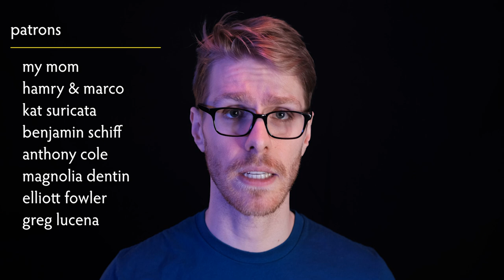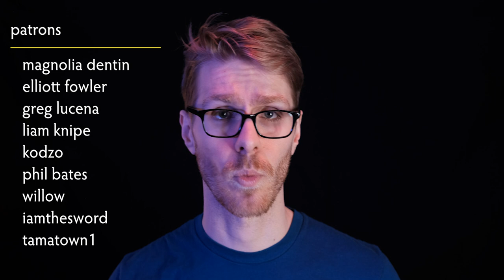On being vaccinated (or something like that)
This video has both very little and also everything to do with the title.

0:00 - Introduction
2:54 - One of the most interesting things about having a YouTube channel
5:13 - Mask Off
7:38 - My hypocrisy
11:27 - Who Am I?
12:19 - Plans, YouTube, and a whole lot of nonsense